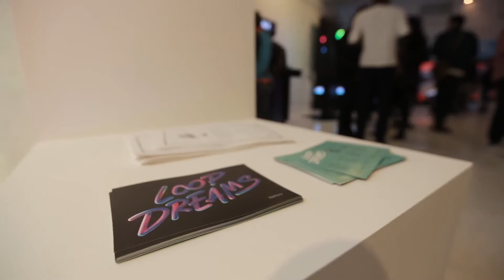Loop Dreams gif art gallery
Giphy & Rhizome invited me to their 'Loop Dreams' art gallery. New York City, 2016

song: 'Goodwill' by The Custodian of Records